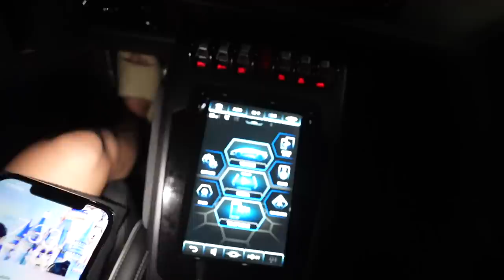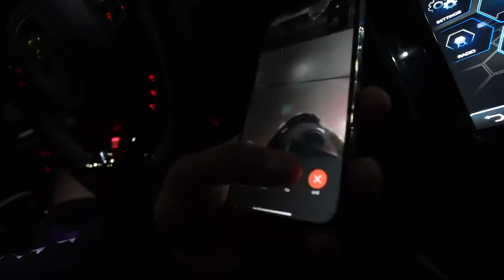Picking Up My Girlfriend in a “STOLEN” Lamborghini Prank! *SHE FREAKED*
Driving a Stolen Lambo and Picking My Girlfriend Up..*SHE STARTED TRIPPIN*